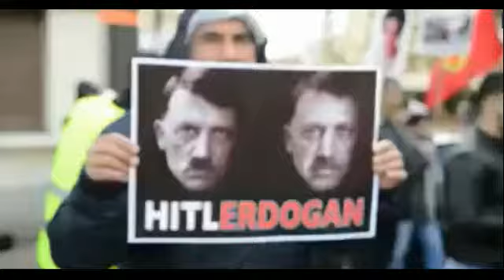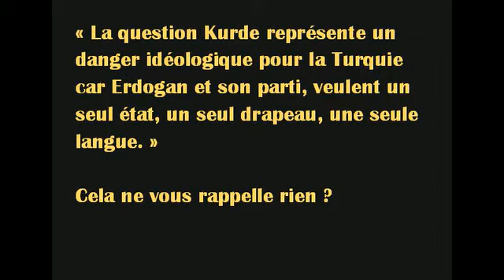Question Kurde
La vision jacobine de la Turquie: Un seul état, un seul drapeau, une seule langue.